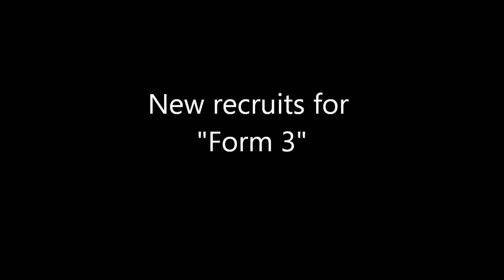Form 3 - The Pole Triangle of Trust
Reprising an old favourite!

All techniques and skills learnt at Studio Verve in Sydney.
Pole Dancing for Fitness & Fun
View our website for more info and class time: